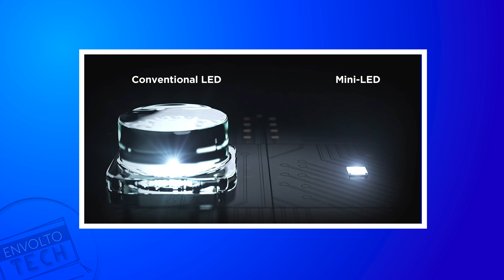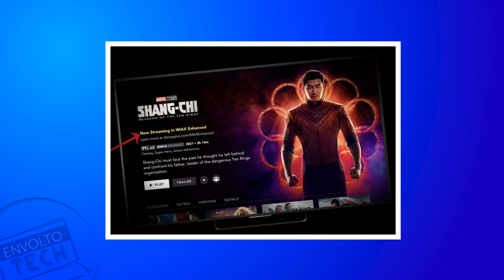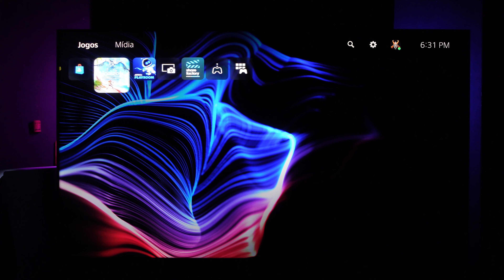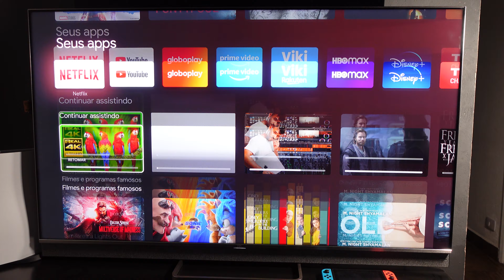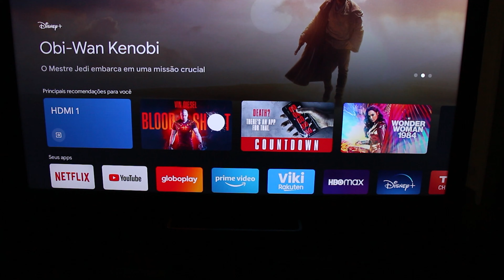TV TCL C825 - Mini Led, Dolby Vision e muito mais! A MELHOR TV custo benefício em 2022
LINK PARA COMPRA SOUNDBAR

Clique para comprar o Realme 4k Stick Google TV